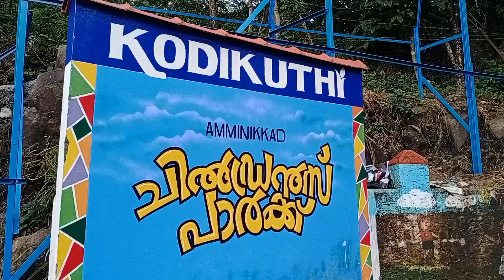Childrens park Kodikuthimala //Kodikuthi childrens park //കൊടികുത്തി ചിൽഡ്രൻസ് പാർക്ക്‌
Childrens park
Kodikuthi childrens park
കൊടികുത്തി ചിൽഡ്രൻസ് പാർക്ക്‌
Kodikuthimala park